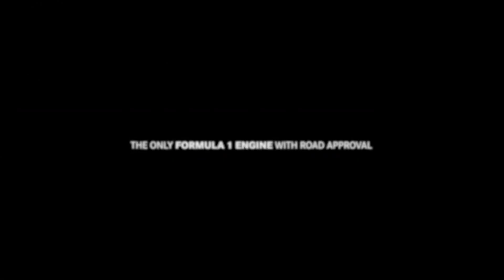El sistema híbrido del Mercedes-AMG ONE │Mobility Centro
El Sistema Híbrido del Mercedes-AMG ONE es el gran conductor de la corriente eléctrica que une e impulsa este vehículo desde el eje delantero hasta el escape trasero.
Junto con el motor de combustión interna, estos dos sistemas trabajan sincronizados para crear el centro neurálgico de este extraordinario vehículo.
 Si el motor de combustión interna es el corazón palpitante del Mercedes-AMG ONE, el sistema híbrido representa su fuerza vital, claramente orientada hacia la potencia y la velocidad puras.